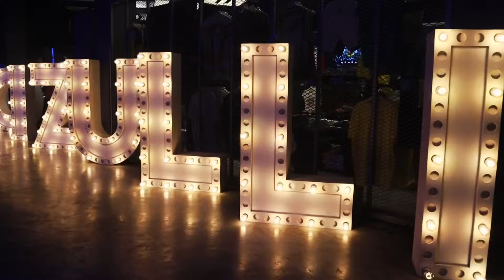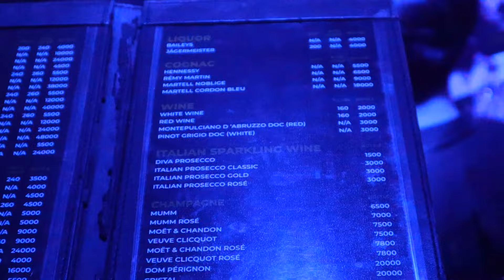TAYLAND IN EN İYİ GECE KULÜBÜNE GİTTİK !! (ÇILGIN PHUKET GECE HAYATI) - ILLUZION CLUB - PHUKET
TAYLAND IN EN İYİ GECE KULÜBÜNE GİTTİK !! (ÇILGIN GECE HAYATI) - ILLUZION CLUB - PHUKET
Tayland Phuket te İlluzion Club a gittik. Dünyanın en iyi 15. Club'ı ve Tayland'ın 1. Club'ı. Phuket tam anlamıyla eğlencenin merkezi. Herkese göre bir eğlence kesinlikle bulunuyor. Biz de bugün sizlere İlluzion Club da olan ortamı göstereceğiz. Bu tarz videoların devamını gelmesini istiyorsanız like atarak bize destek olabilirsiniz.

Elimizden geldiğince bütün görüntüleri yayınlamaya çalıştık. Bu videoda emek gerçekten çok fazla o yüzden Youtube Türkiye'de ilk olan bu videoya beğenilerinizi ve yorumlarınızı bekliyoruz :)

Umarız videoyu beğenmişsinizdir, hepinize iyi seyirler :)